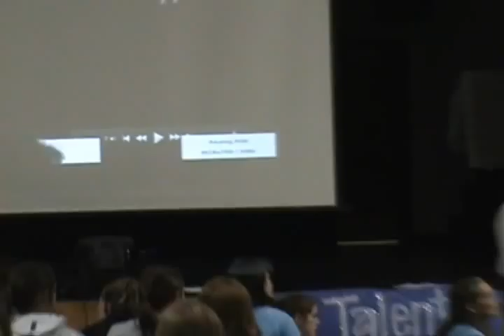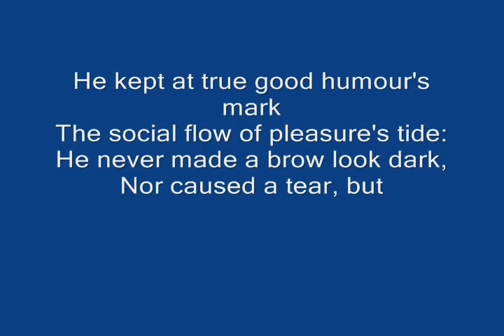In Memory of Noah Turgman.wmv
Community Inclusion Program Talent Show
Devon and Matt